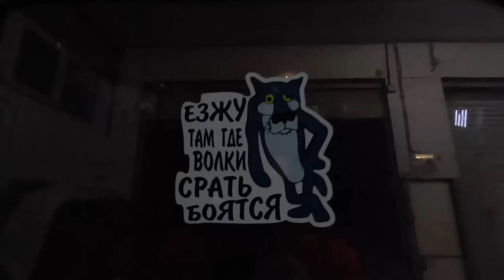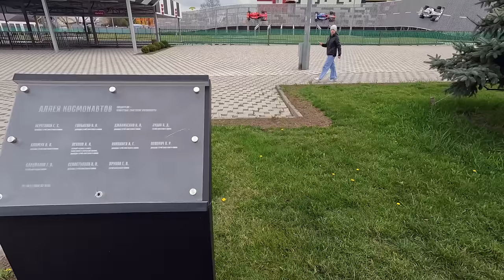КРЫМ ОПЯТЬ АТАКОВАН СЕВАСТОПОЛЬ! ГРАМОТА АДМИНИСТРАЦИИ! РАСПАКОВКА МАШИНЫ для СВО! ЦЕНТРАЛЬНЫЙ ПАРК